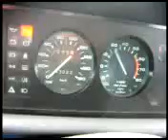ZIELEN STUDIOS @ZNOWU SLABA JAKOSC!!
Dobra jakosc za duzo zajmuje